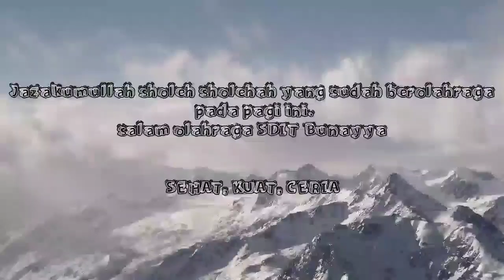Praktek PJOK KELAS 1 SD - Gerak Dasar Lokomotor (Latihan Meloncat)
Gerak Dasar Lokomotor adalah gerak yang mengalami perpindahan

contoh salah satunya adalah meloncat.

Variasi Meloncat :
1. Meloncat melewati satu garis.
2. Meloncat melewati dua garis.